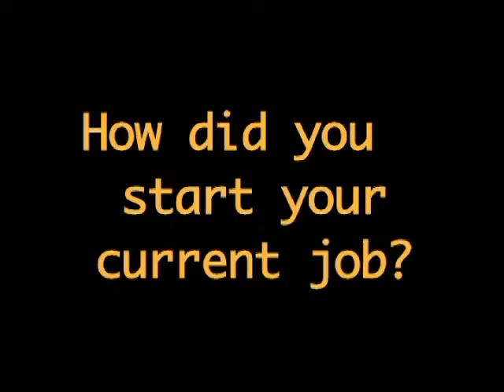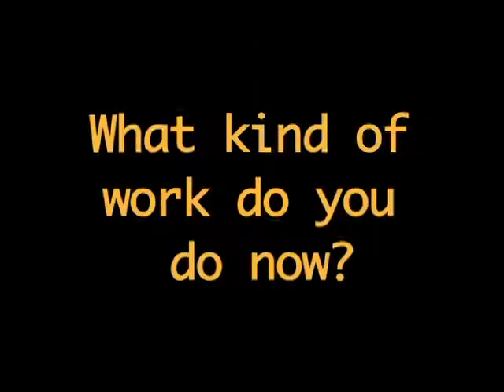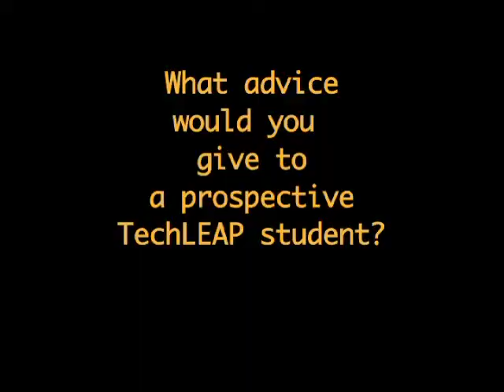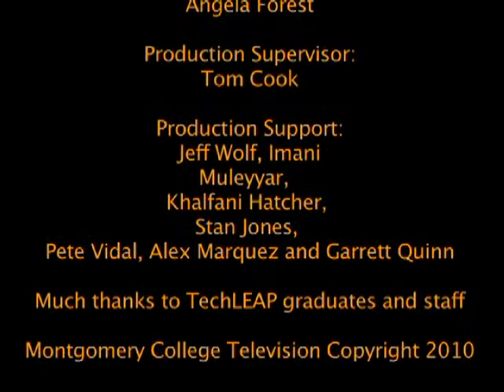TechLEAP angela_final-H.264 for iPod video and iPhone 640x480.m4v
During the past 10 years, the TechLEAP program at Montgomery College has transformed the careers of many professionals in the D.C. region, giving them the Web programming and design skills they need to successfully compete in a 21st century job market.